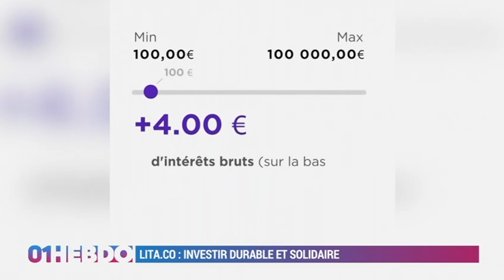Julien Benayoun de LITA.co dans 01NET : Investir durable et solidaire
Présenter LITA.co en moins de 3 minutes ? Mission acceptée par notre DG Julien Benayoun!

Invité dans TechCareOrange dans@01net, le co-fondateur de notre plateforme est revenu sur son fonctionnement et la façon dont on permet aux citoyen·ne·s d'investir responsable.

Retrouvez toutes nos levées de fonds en cours sur notre site internet ⟶